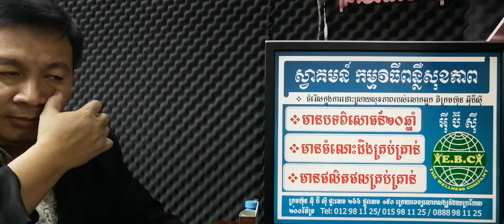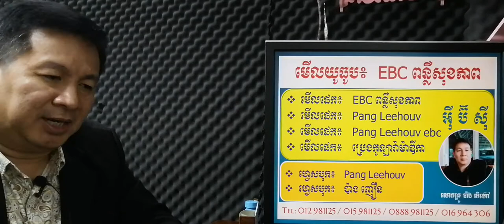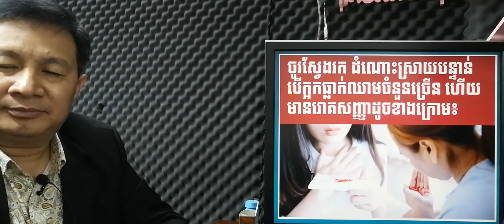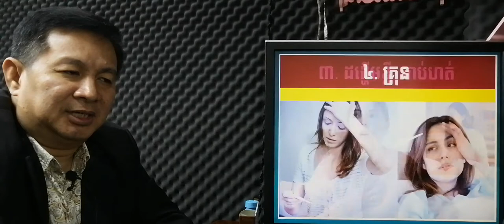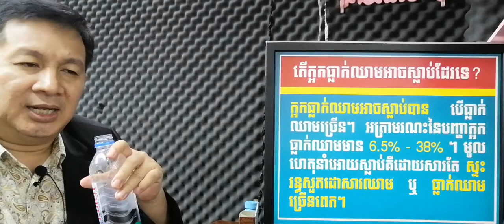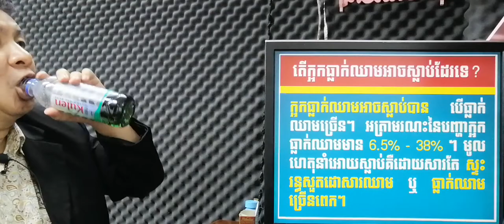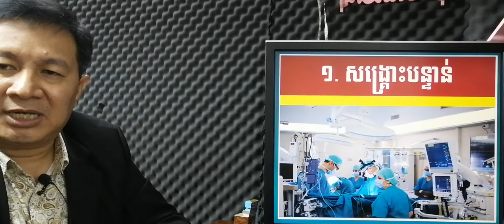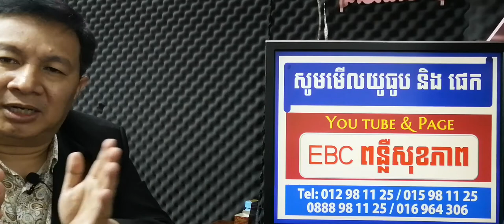EBC ពន្លឺសុខភាព - ក្អកធ្លាក់ឈាម Hemoptysis - English (Pang Leehouv)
ក្អកធ្លាក់ឈាម Hemoptysis  ពន្យល់បកស្រាយដោយលោកគ្រូ ប៉ាង លីហ៊ៅ (Pang Leehouv) តំណាងក្រុមហ៊ុន អ៊ីប៊ីស៊ី (EBC)